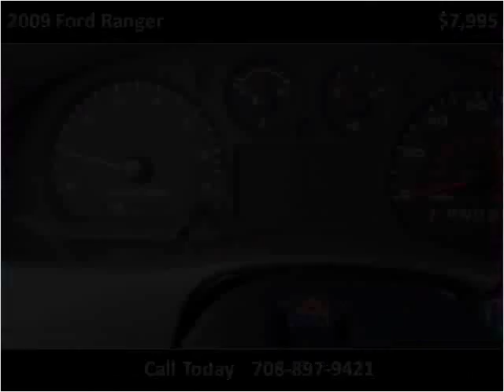2009 Ford Ranger Used Cars Crestwood IL